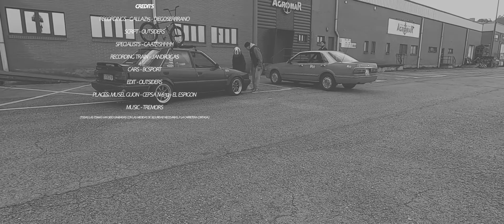Spring Season [2021 BCSport by OUTSIDERS]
La temporada de Verano ya se acerca, y nosotros seguimos trabajando para que la comunidad continue uniendo sus gustos, con coches, rutas, comidas... Vamos lento, pero poco vamos teniendo cositas.
Aqui os dejamos la preparacion de Primavera de este 2021.
¡BCSPORT by OUTSIDERS!